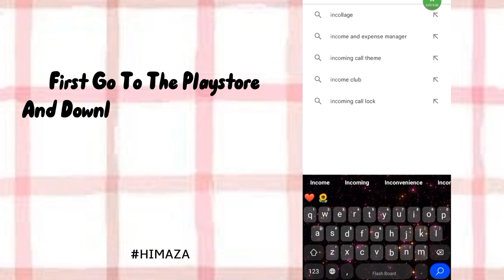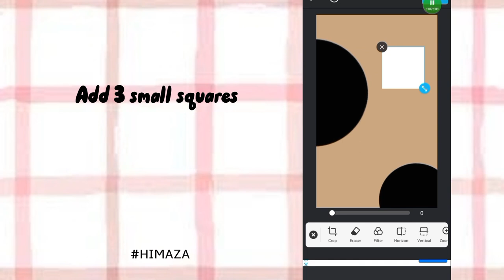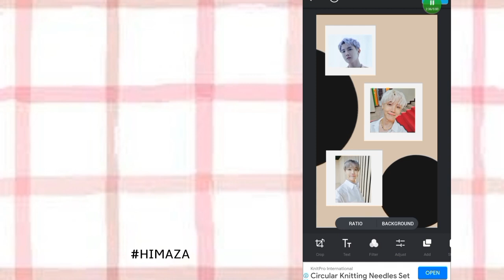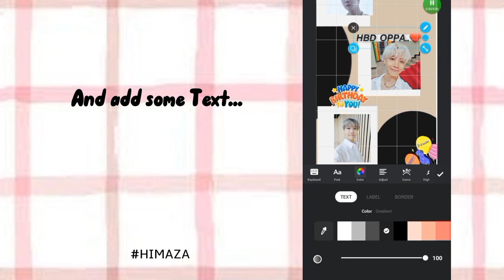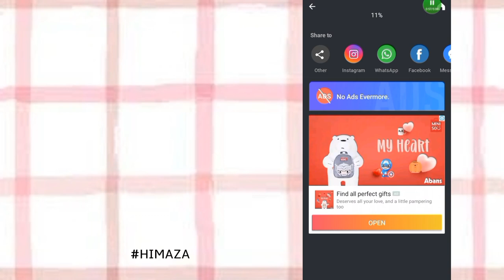How To Create The photo College In INCOLLEGE APP.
Heyyy Guyss🌻❤️

Create your own photo college In INCOLLEGE APP..